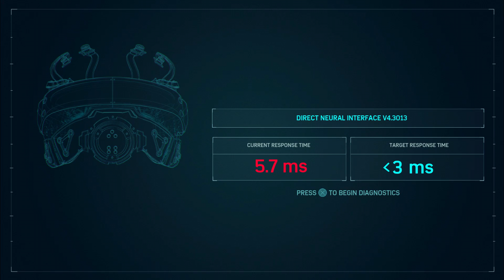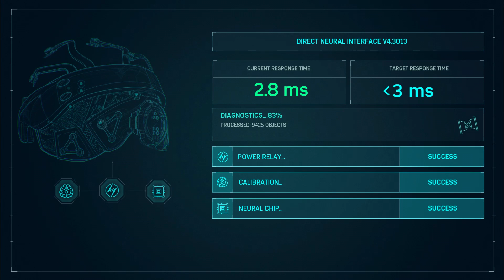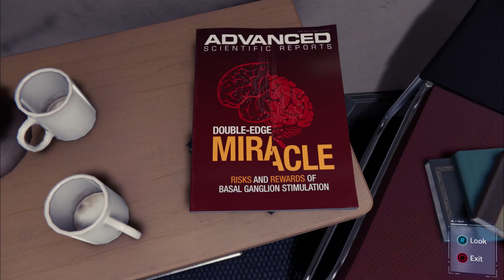WE'VE BEEN PUNCHED IN THE FACE | SPIDER MAN PART 27 | PS4 GAMEPLAY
Spider-Man is an action-adventure game set in an open world modern-day New York City and played from a third-person perspective. It features combat systems such as an aerial combat, spider sense and reflexes, and finishing moves. Spider-Man can push attacking enemies off of buildings, though Spider-Man will not let them fall, webbing them to the side of the building.

The player will be able to use Spider-Man's abilities such as web slinging and wall-crawling as well other gameplay elements, one of which will be the ability to traverse using parkour, and the crafting and use of gadgets and alternative suits with special powers. Environmental combat, quick time events and stealth will also be featured in the game. Peter Parker (outside of his Spider-Man suit) will be playable in parts of the game and Mary Jane Watson will be playable in "key moments" of the game.

Peter Parker is 23 years old and interning at a laboratory while about to graduate from college. Parker has been Spider-Man for eight years and has settled into his role as protector of New York City. Early in the story, Spider-Man defeats Wilson Fisk, a philanthropist who runs a criminal empire under his alter ego Kingpin. Afterwards, a new gang emerges known as the Inner Demons who are taking over Fisk's territory.

Spider-Man arrives at a construction site owned by Kingpin and must defend Kingpin's men who are under attack by the Inner Demons. While fending off the Inner Demons from the construction site, Peter learns that Martin Li, one of New York's most prominent philanthropists, leads the Inner Demons under his alter-ego Mister Negative. Martin also runs the F.E.A.S.T. shelters located across the city, which complicates things for Peter's personal life as his Aunt May works at F.E.A.S.T.